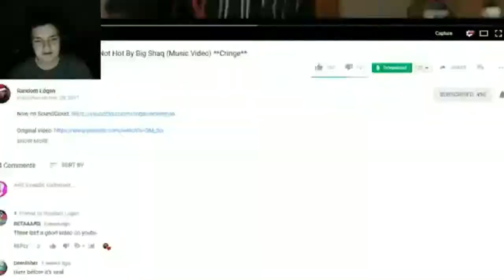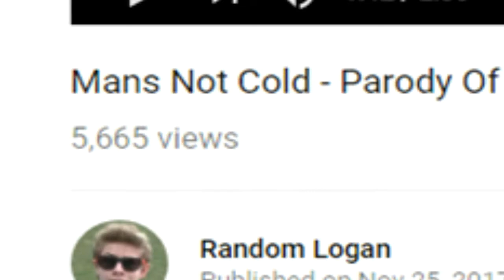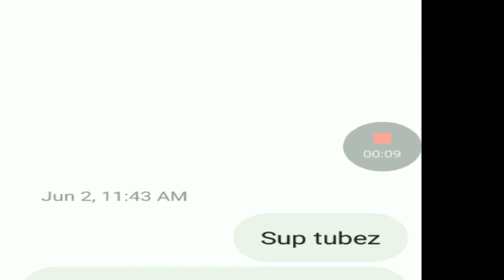THE BEST OF RANDOM LOGAN 2017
It has been an amazing year on the channel. Here's a look back on 2017 and all the crazy stuff that happened. Enjoy!